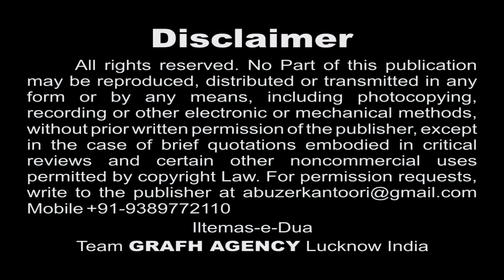Ya Sahib-uz-Zaman | S. Mesum Naqvi | Moharram Special Nohey 1439 2017 2018